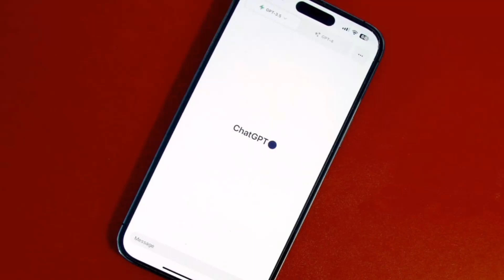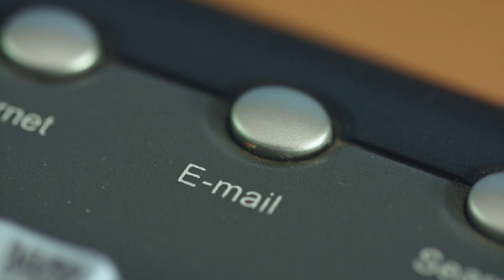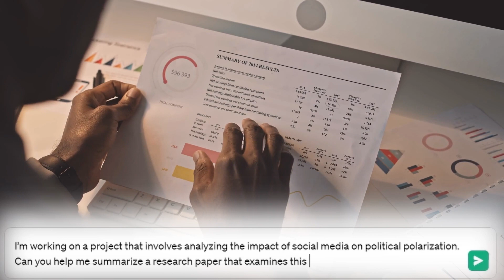Are you ready to become a superhuman with ChatGPT?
Are you ready to unleash your full potential? Introducing the must-watch YouTube video that will transform you into a superhuman being— "7 Ways ChatGPT Makes You a Superhuman!"
Are you tired of struggling to craft the perfect prompt? Say goodbye to writer's block and unlock your creativity with ChatGPT's expert guidance. Discover how to effortlessly craft compelling content that captivates your audience.
Need to master Excel functions? ChatGPT has got you covered! Dive into a world of endless possibilities and harness the power of Excel like never before. From simple formulas to complex calculations, become an Excel wizard with ChatGPT

Are you tired of your social media posts falling flat? Boost your online presence with ChatGPT's secret formula for creating engaging and share-worthy content. Unlock the strategies that will take your social media game to the next level.

Feeling overwhelmed by your workload? ChatGPT is here to save the day! Discover the ultimate productivity hacks that will revolutionize the way you work. From time management to task prioritization, ChatGPT will empower you to accomplish more in less time.
Is your resume getting lost in a sea of applicants? Fear not! ChatGPT has the inside scoop on crafting a resume that gets noticed. Learn the secrets to tailoring your resume for specific job opportunities and stand out from the competition.

Ever struggled to write a persuasive email that gets results? ChatGPT is your personal writing assistant that will guide you through the art of persuasion. From opening lines to compelling calls to action, master the art of email communication with ChatGPT's expert advice.

Research papers taking up too much of your time? Let ChatGPT simplify the process for you. Discover the power of summarizing research papers efficiently, allowing you to absorb knowledge faster and become an expert in your field.
So, are you ready to become a superhuman with ChatGPT? Don't miss out on the chance to unlock your true potential.

Don't let this opportunity pass you by. Unleash your superpowers with ChatGPT today!